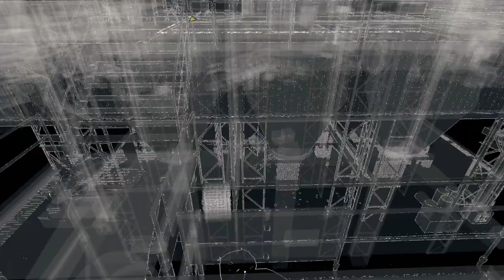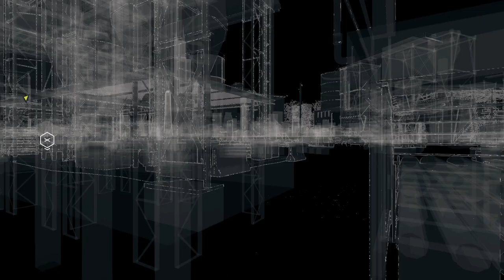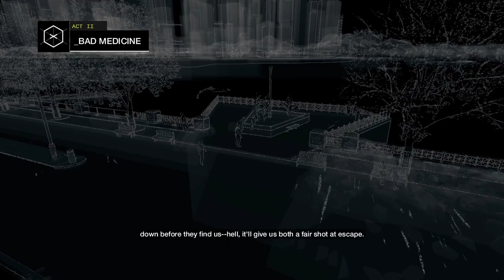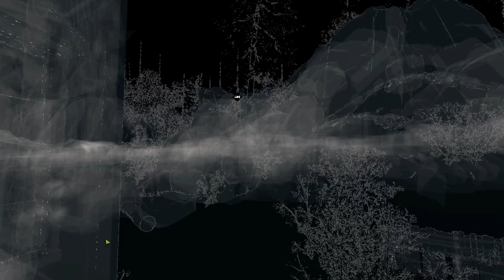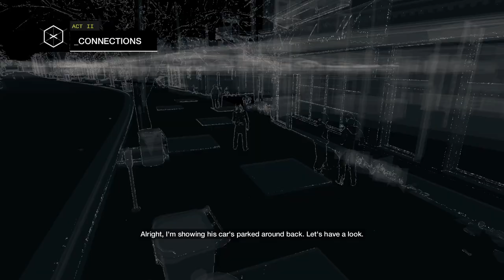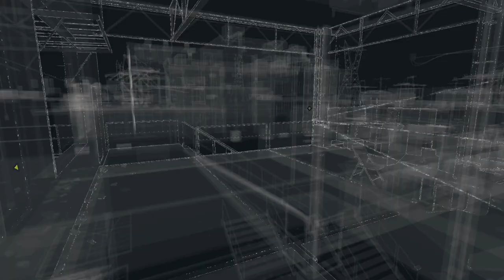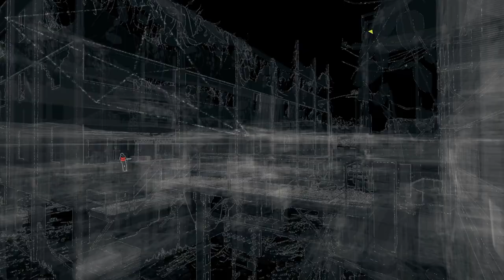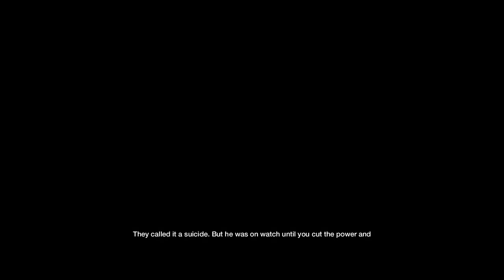Watch Dogs: Bad Blood DLC - PART 2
Experience the intense action of "Watch Dogs: Bad Blood" DLC! Join T-Bone as he takes on new missions, uncovers deep conspiracies, and brings justice to the streets of Chicago. In this complete walkthrough, we'll guide you through every mission, provide tips for mastering new gadgets, and show you how to outsmart your enemies. Get ready for a thrilling ride in this epic expansion of the Watch Dogs universe!

Credits:
DLC: Watch Dogs: Bad Blood by Ubisoft